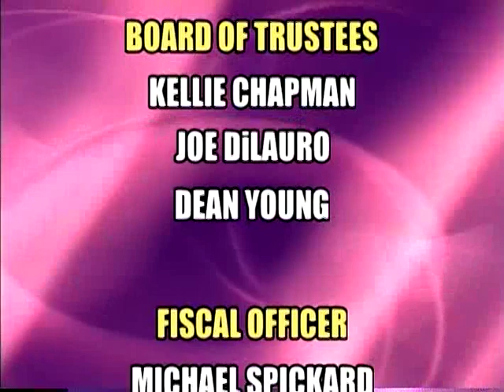Dec 28, 2023 - Springfield Township Trustees Regular Meeting